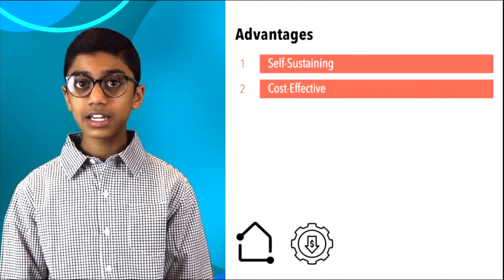Aquaponics: A Self-Sustainable Solution to the Rising Demand for Food and Water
Lead Producer: Benjamin Kurian

Want to get involved? The contest will be back next school year! Sign-up to receive updates and stay informed